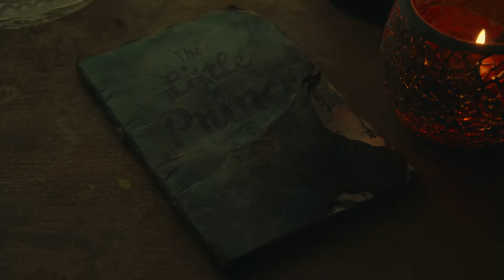Fear The Walking Dead S4E7 - Madison tries to save Nick | Herd of walkers in front of stadion scene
➢ Turn on the 🔔 to stay notified

➢ Cast:

Kim Dickens
Cliff Curtis
Frank Dillane
Alycia Debnam-Carey
Elizabeth Rodriguez
Mercedes Mason

➢ Director: Robert Kirkman, Dave Erickson